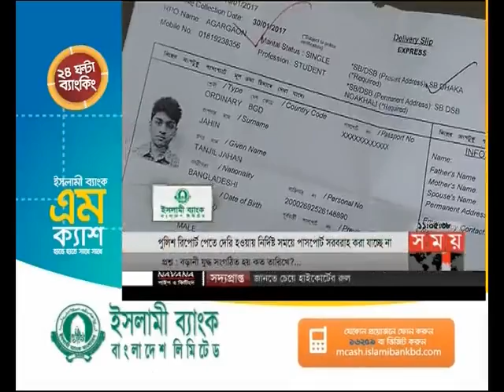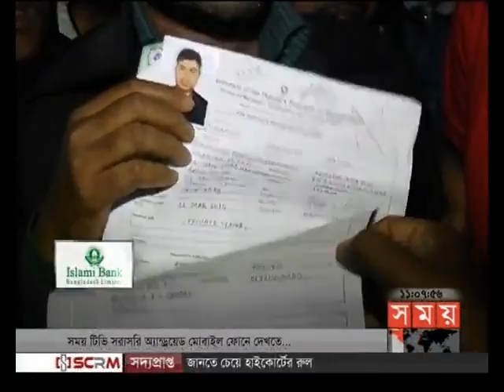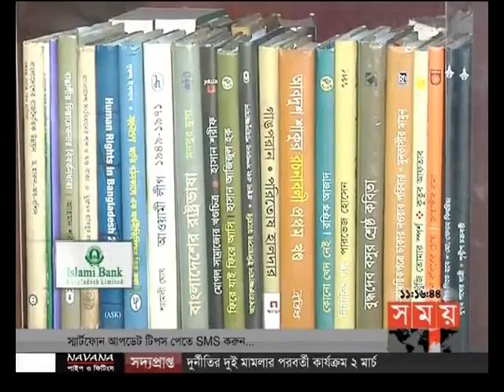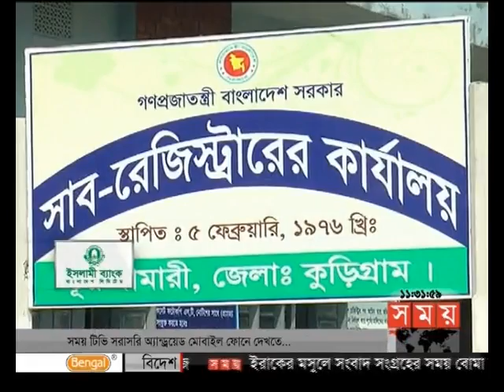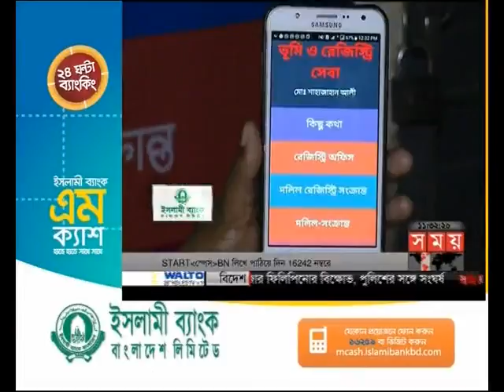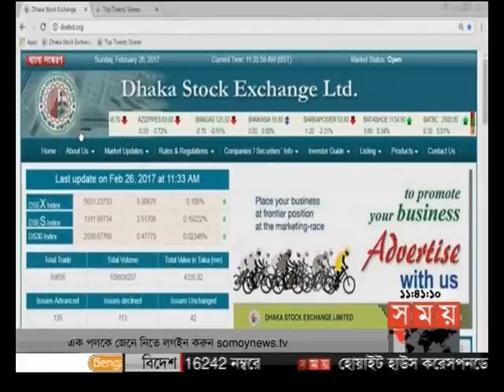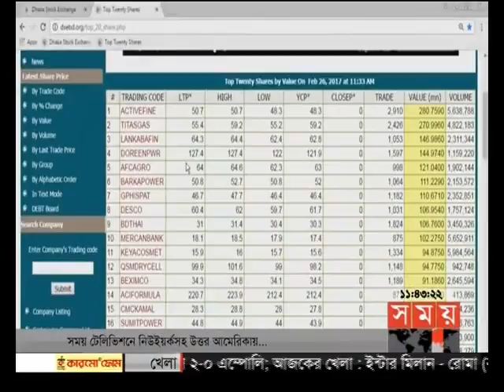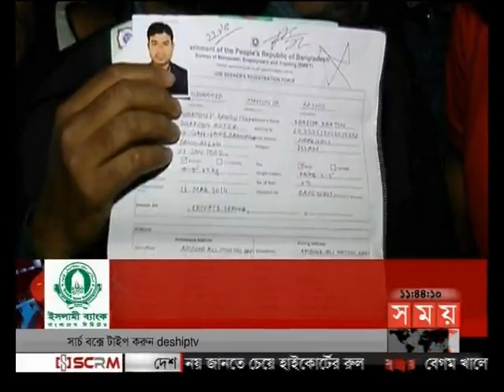এ সময়ের বাণিজ্য (সকাল ১১টা)